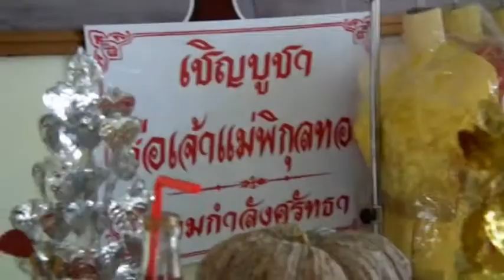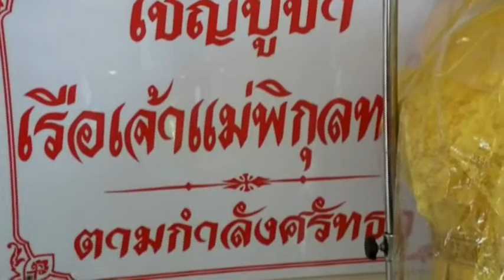เจ้าแม่พิกุลทอง วัดโพรงอากาศ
เจ้าแม่พิกุลทอง วัดโพรงอากาศ อ.บางน้ำเปรี้ยว จ.ฉะเชิงเทรา เที่ยวชม ไหว้พระขอ พระพิฆเนศ ปางนั่งประธานพร ณ อุทยานพระพิฆเนศ บารมีศักดิ์สิทธิ์ องค์ใหญ่มาก เรียกว่าเห็นมาแต่ใกล ความสุขในวันหยุด สบายๆ คุ้มค่าจริงๆ